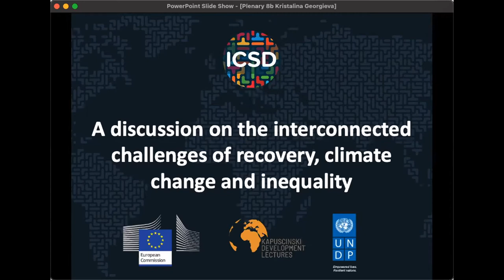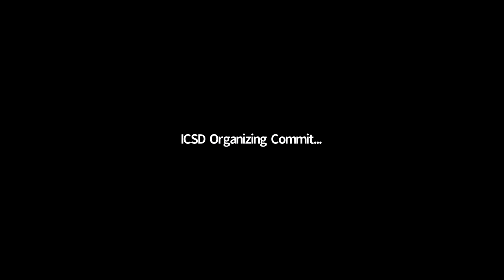Kristalina Georgieva at KAPTalks